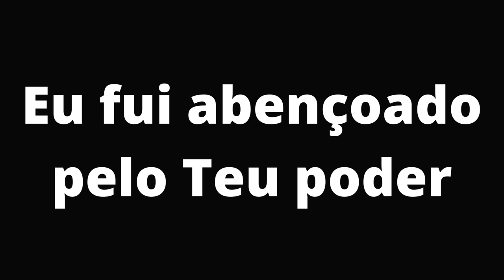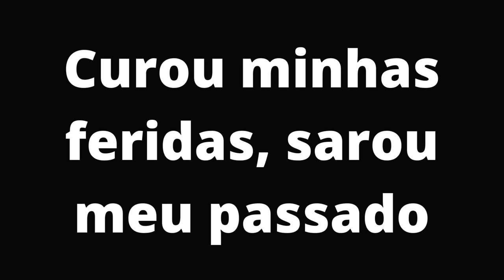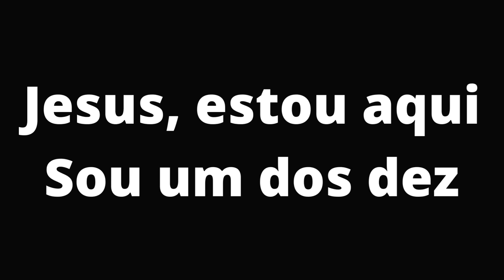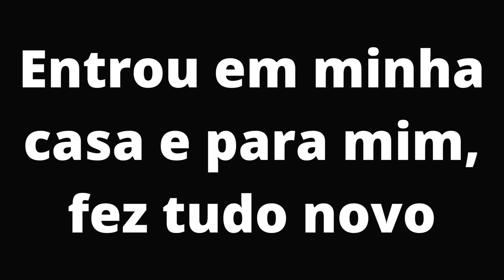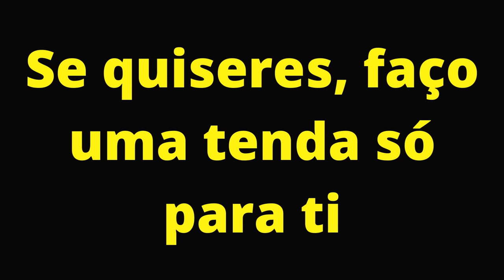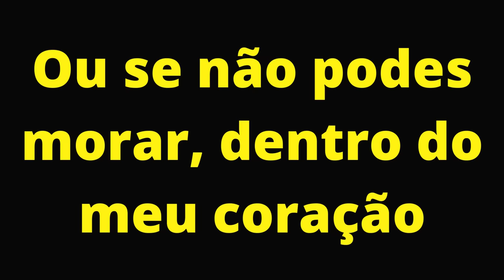Sou Um Doz Dez - Wagner Santos - Playback legendado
Louvor para grupo de varões.